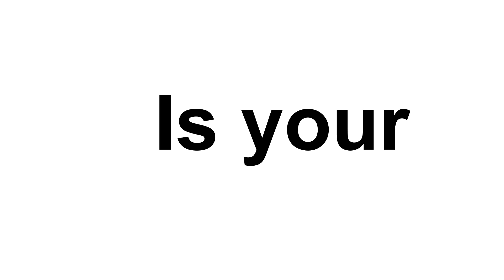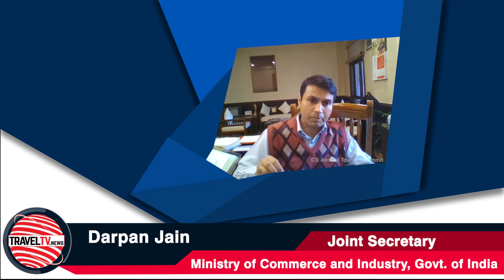Traveltv.news Episode 1261( Dec 24, 2020)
In this episode TravelTV.News focuses on:
Ministry of commerce discusses incentive schemes for tourism
We Interviewed
Darpan Jain, Joint Secretary, Ministry of Commerce and Industry, Govt. of India